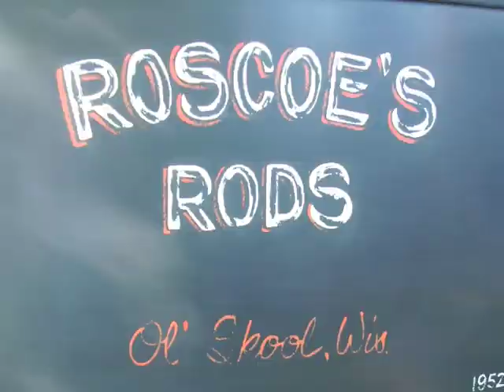hunnert car pile-up 08'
Bad Azz Slideshow!!! --- Straight Pipe Productions